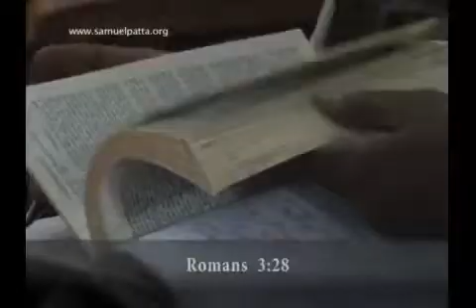Righteousness and Justification 2 by Samuel R. Patta